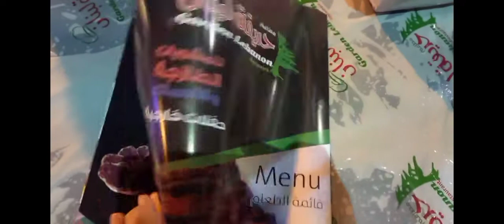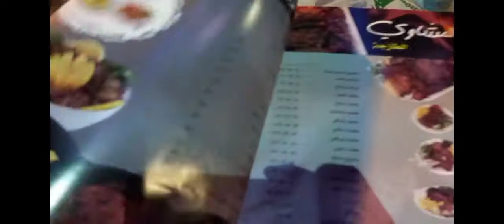GOING ON ANOTHER TRIP ✈||LIFE OF JJ